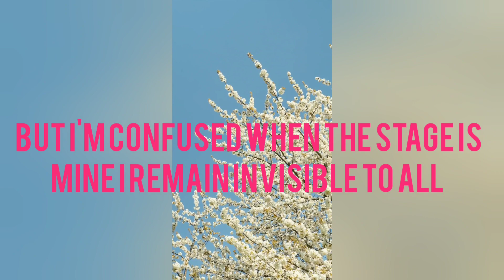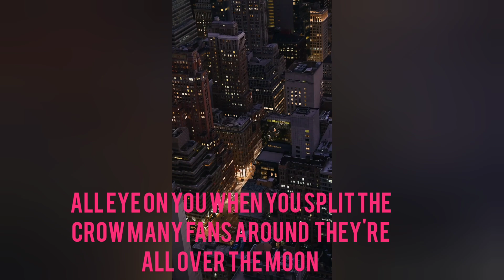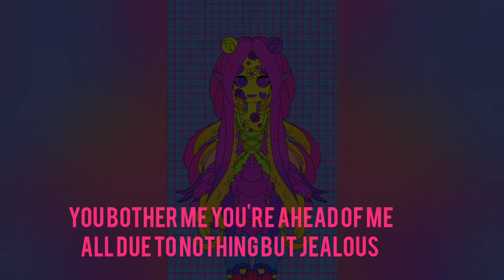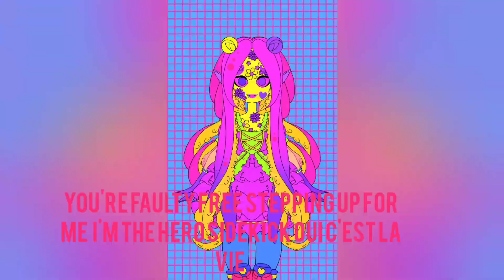mirrors / moonlighting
end side order We'd be free and we'd be happy